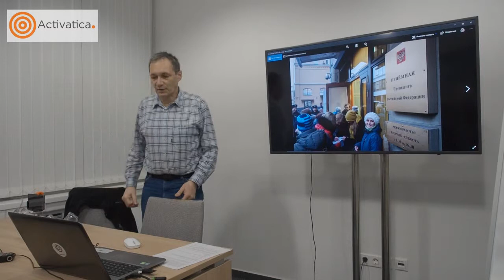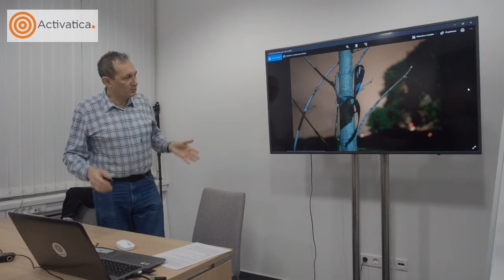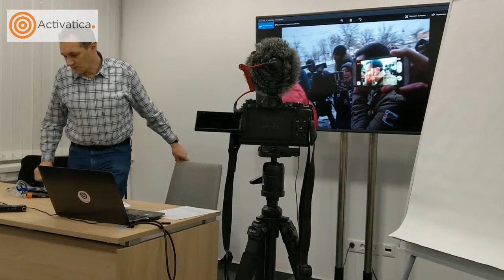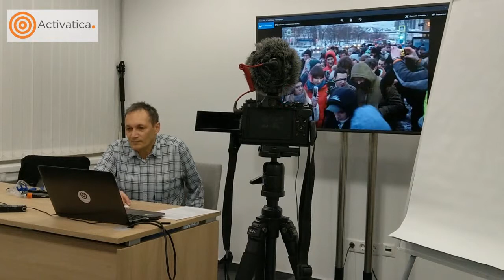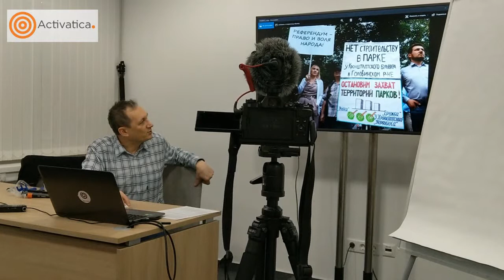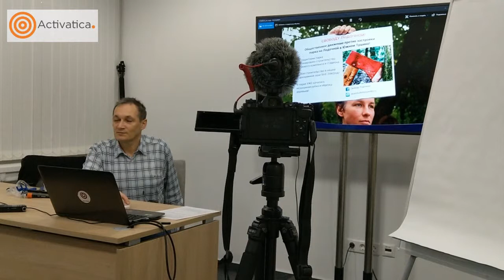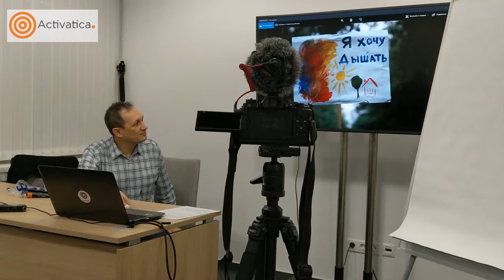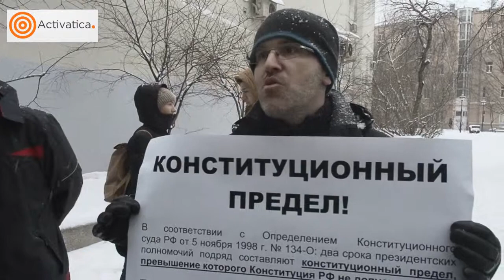Семинар Активатики для гражданских активистов. Часть 1.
Журналист Вадим Кантор рассказывает гражданским активистам о фото- и видео съёмке